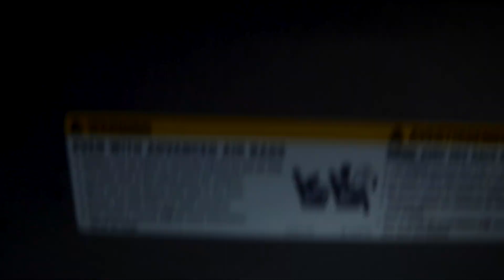Road to the Gauntlet - Episode 1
The Lifestyle Crew follows the 16u Attack Academy boys basketball team as they make their way to Dallas, Texas to compete in the Adidas Silver Gauntlet National Tournament.